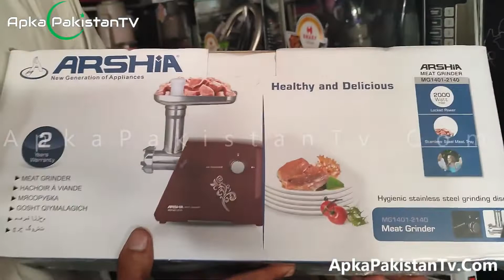IMPORTED MAAL MARKET | LAAT MAAL WITH WARRANTY | ONLINE ORDER FACILITY | PESHAWAR | APKA PAKISTAN TV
امپورٹڈ لاٹ مال کی پاکستان کی سب سے بڑی ہول سیل مارکیٹ- کارخانو مارکیٹ کے بارے میں جاننے کے لئے یہ ویڈیو ضرور دیکھیں۔

IMORTED MAAL MARKET | MACHINES & CROCKRY | WHOLESALE MARKET PAKISTAN | # PESHAWAR | APKA PAKISTAN TV

Placeholder for video description😁😉

ApkaPakistan TV YouTube channel aims to bring you informative, entertaining and fun videos regularly. Thanks

 آپکا پاکستان ٹی وی چینل کا مقصد اپ تک معلوماتی، تفریحی اور مزے کی ویڈیوزبا قاعدگی سے پہنچانا ہے۔ براہِ کرم، چینل کو سبسکرائب کرلیجیے، ویڈیو کو لائیک کر لیجیے اور گھنٹی کے آئیکان پر کلک کر لیجے تا کہ نئی آنے والے ویڈیوز آپ تک پہنچ سکیں۔ فیس بُک پیج کو لائیک کر لیجیے اور ویب
سائٹ کو بھی براہِ کرم چیک کریں۔  شکریہ

Apka Pakistan TV presents you different cultures, people and art work in beautifully created amazing videos. Handmade stuff is art, it takes so much time build something.

Here on this channel, you will see handwork, layman efforts and excellency of fine art through our eyes.

آپکا پاکستان ٹی وی آپ کو مختلف ثقافتوں ، افراد اور فن کے کام پیش کرتا ہے جس میں خوبصورتی سے تخلیق کیے گئے حیرت انگیز ویڈیوز ہیں۔ ہاتھ سے بنی سامان آرٹ ہے ، کسی چیز کو بنانے میں اس میں اتنا وقت لگتا ہے۔ یہاں اس چینل پر ، آپ کو ہماری نظروں سے دستکاری ، عام آدمی کی کوششیں اور عمدہ فن کی مہارت نظر آئے گی۔ لہذا ، اس طرح کی مزید ویڈیوز کے لئے ہم آہنگ رہیں اور ہمارے ساتھ اپنا خوبصورت ملک (پاکستان) دریافت کریں۔